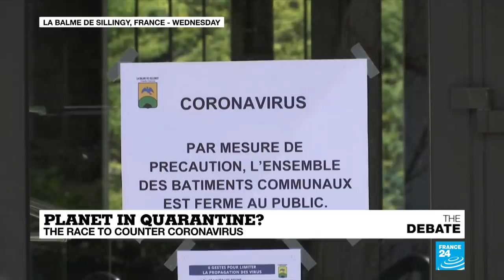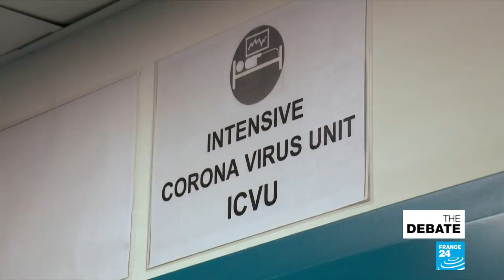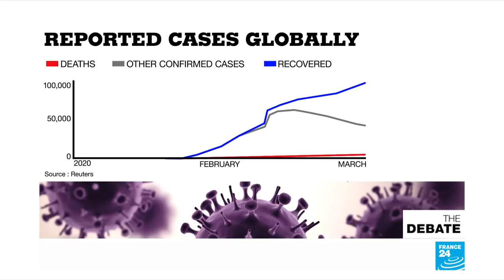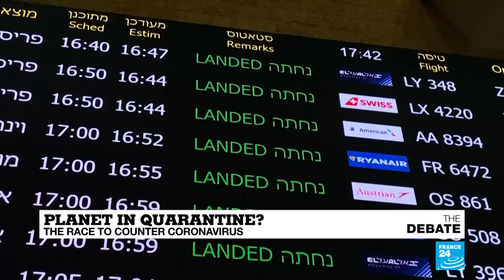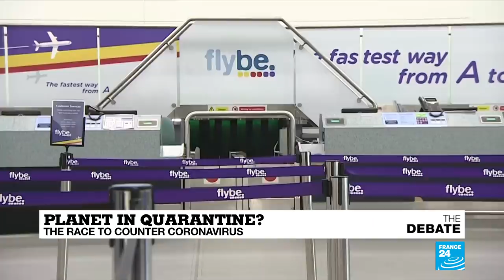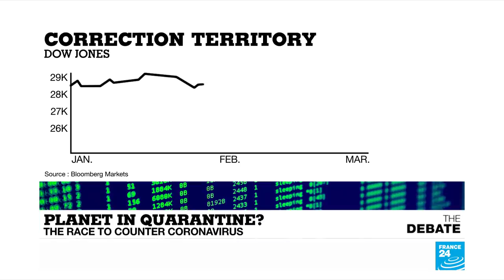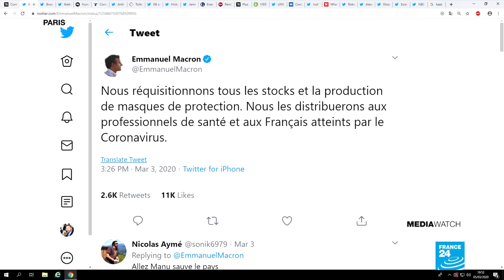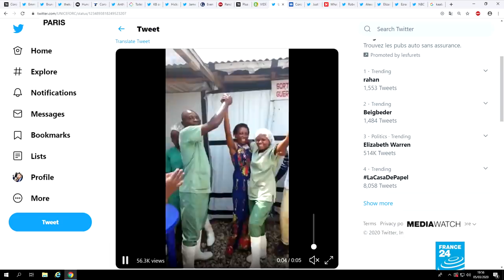Planet in quarantine? The race to counter Coronavirus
How safe is safe when it comes to Coronavirus and when is safe too safe? Italy has closed all schools and universities for two weeks, Saudi Arabia and Iran have suspended pilgrimages to holy sites, Israel has either banned travelers from affected areas or ordered them to self-quarantine while French authorities regulate the commerce of masks and sanitizing gel. And yet - as deaths mount - we are still asking how dangerous Covid-19 really is. What have we learned since the initial outbreak back in December?